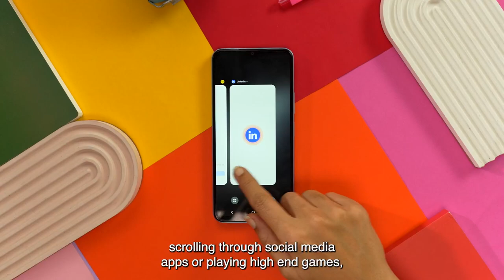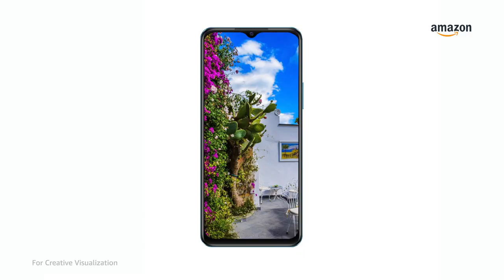iQOO Z6 Lite 5G by vivo Stellar Green, 6GB RAM, 128GB Storage World's First Snapdragon 4 Gen 1 1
Please use this link to make a purchase without any price effect.